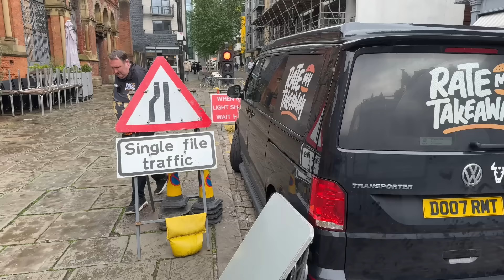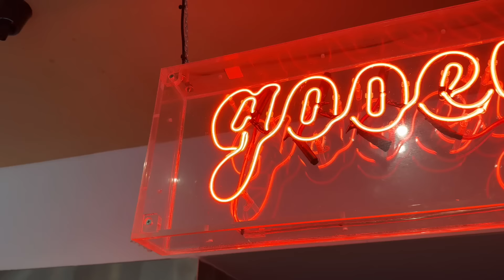This Place Got Me All GOOEY!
Danny is in Manchester today where he discovers a piece of viral French toast